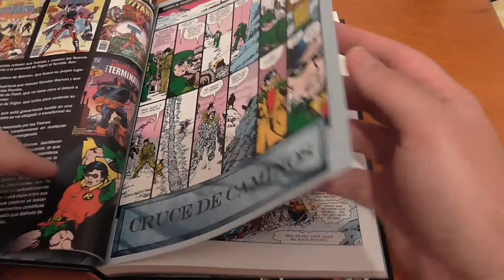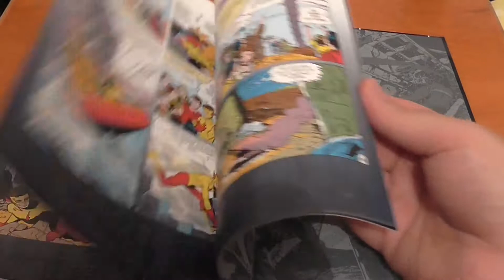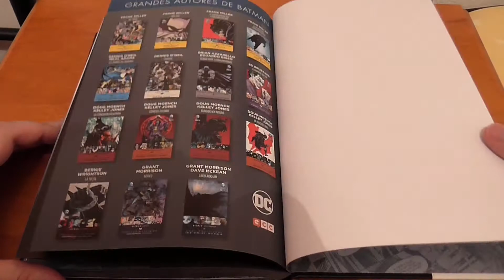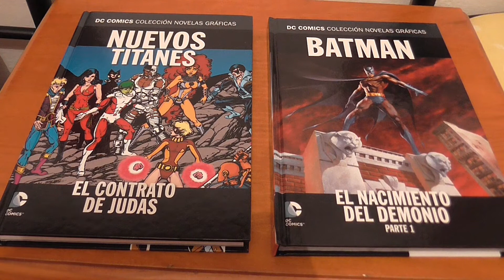DC COMICS COLECCIÓN NOVELAS GRÁFICAS - SALVAT- VOLÚMENES 26 Y 27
- Volumen 26: Nuevos Titanes - El contrato de Judas
- Volumen 27: Batman - El nacimiento del demonio - Parte 1